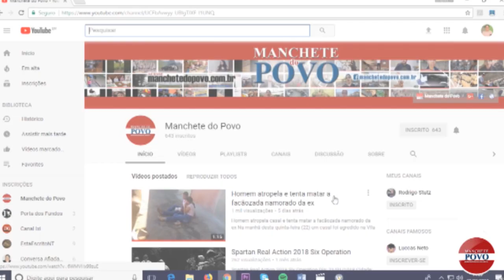Caminhão com suínos tomba e tem carga levada pela população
"Caminhão carregado de porcos vivos, tomba na BR 153 e é saqueado